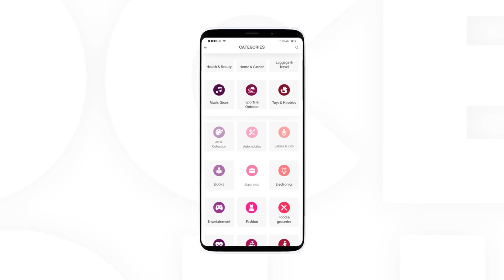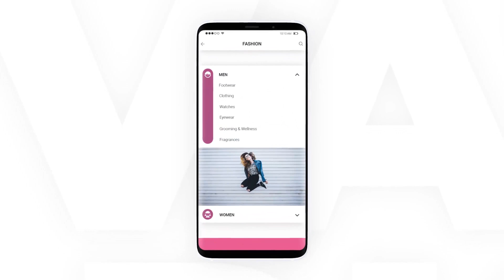Android App Promo | After Effects Project Files - Videohive template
♦ See also: → “iPhone Version” ← item The project has modular structure, so you can easily change duration. Just place footage in placeholders, edit texts and adjust colors as you like. Friendly interface help you create it very fast. Project Features: After Effects CS5.5 and above compatibility FULL HD (1920×1080) / 30 fps Every scene has a unique animation Perfect for web or app Modular structure 12 scenes; each 9 sec. Multi-purpose Black & white color of phone Fast rendering No plugins required Very easy to edit Effects control panel – adjusting in one click Detailed Help file included Download soundtrack here Support: If you have some questions or difficult to customize this template, feel free to contact me through my profile page, I will gladly help to you, 24/7. Screenshots: